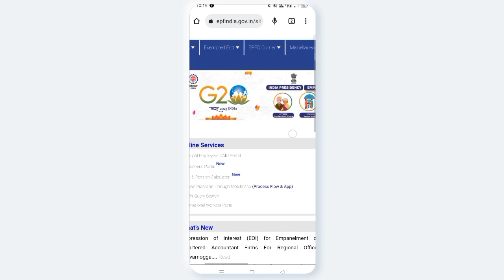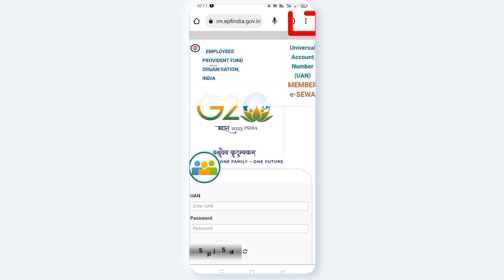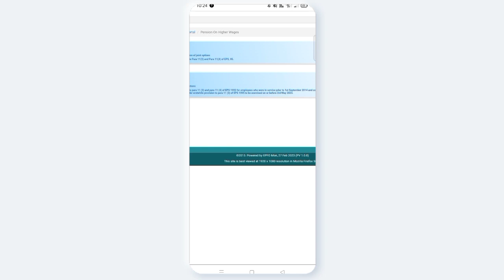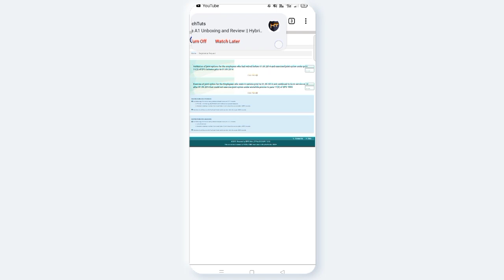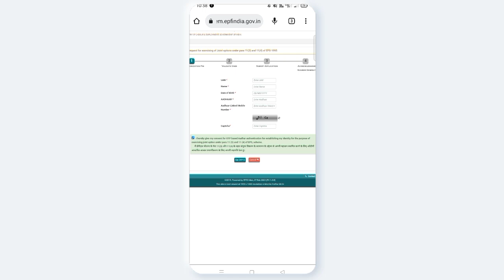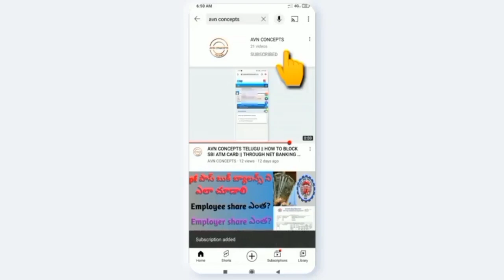AVN CONCEPTS || EPFO || how to register in joint option || eps || telugu 2023 new update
New update for having epfo a/c holders telugu 2023